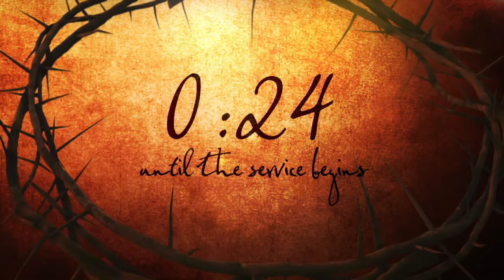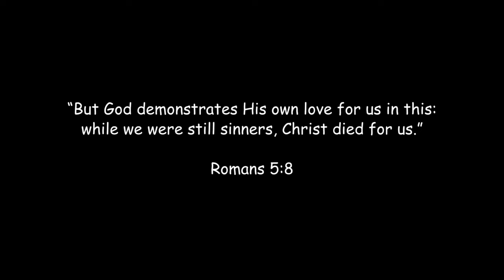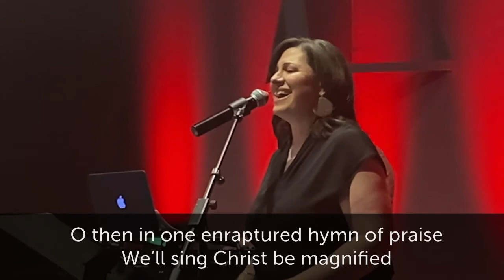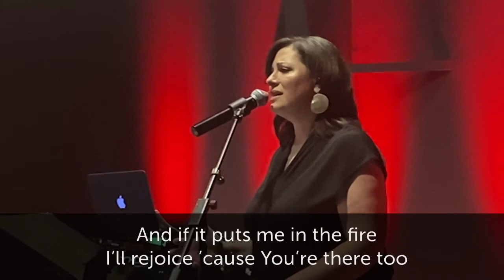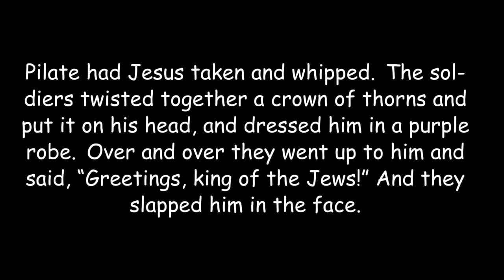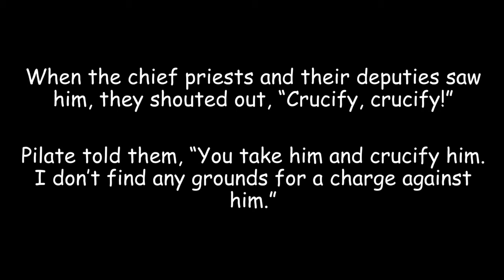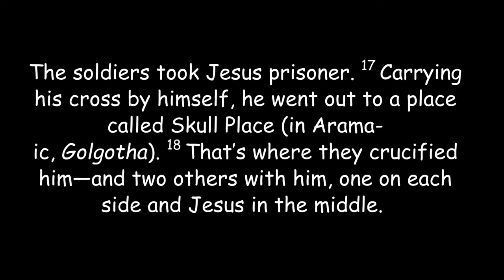Wendover Hills Church - Good Friday Service, 8 PM